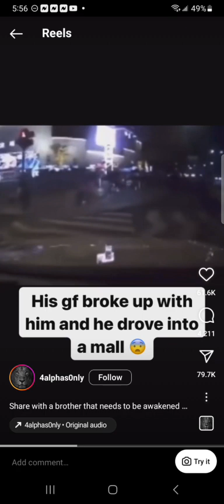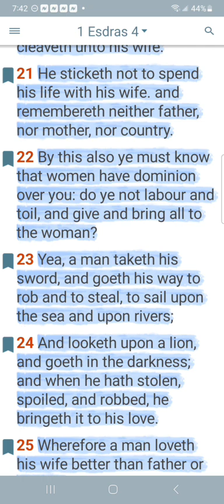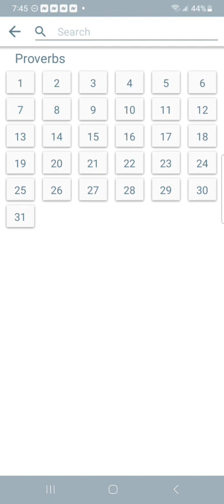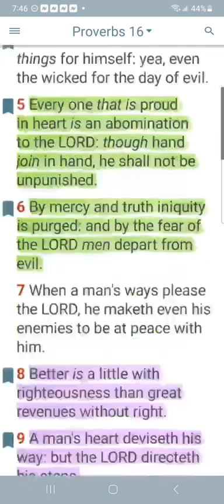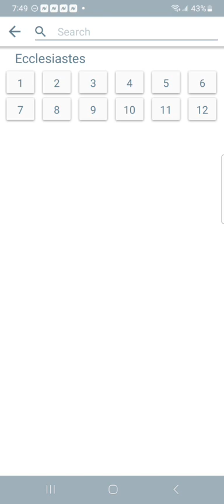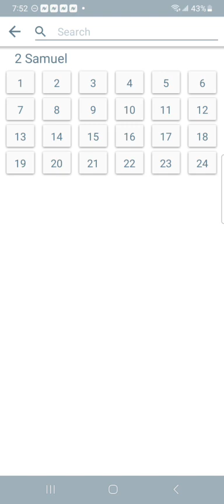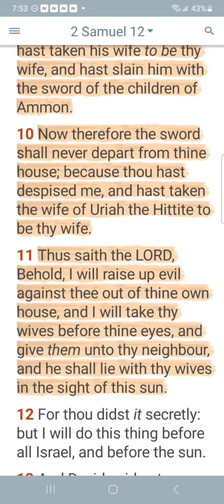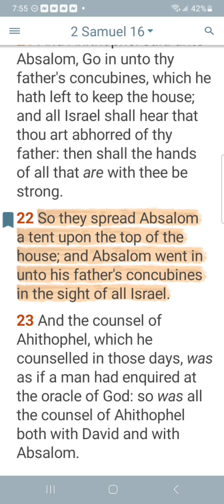Many have run out of their wits for women!!